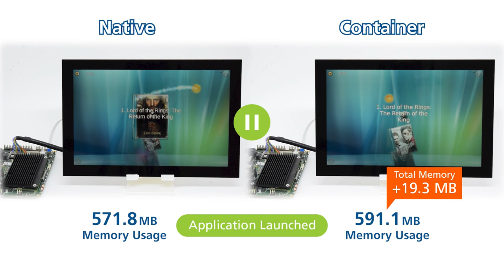Native Vs. Containerized Qt Demo: A Side-by-side Performance Comparison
Though they are the same in theory, developers seldom see a side-by-side performance comparison between running an embedded application natively versus inside a container. With this demo, we show you what a hardware-accelerated Qt application looks like in both scenarios, using the exact same hardware and OS stack.

In conclusion, the video shows that running your application inside a container adds no performance overhead overall, except for a minor increase in memory usage.